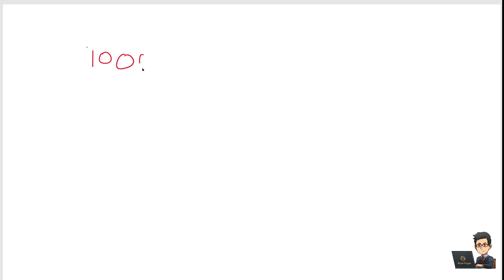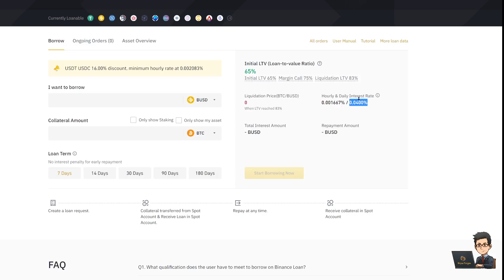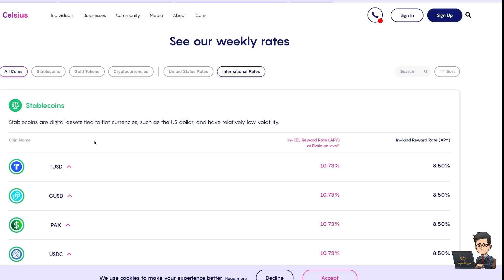ရေရှည် ငွေကြေး planning လုပ်နည်း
ကိုယ့်မှာရှိတဲ့ ပိုက်ဆံကို အမြန်ဆုံး တိုးပွားအောင် လုပ်နိုင်ဖို့အတွက် ဆိုတာ ရှိပြီးသား ပိုက်ဆံကို Plan ကောင်းကောင်း ထားပြီးတော့ စနစ်တကျ လုပ်သွားနိုင်ဖို့ အ‌ရေးကြီးပါတယ်
Celsius အကောင့်ဖွင့်ချင်ရင် ‌အောက်ကပေးထားတဲ့ Link ကနေ ကုဒ် 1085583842 ကိုသုံးနိုင်ပါတယ် $400 ဖိုး BTC အကောင့်ထဲ ထည့်ပြီး ၁ လပြည့်တဲ့ အခါမှာ BTC $50 ဖိုး ‌လက်ဆောင်ရရှိမှာဖြစ်ပါတယ်